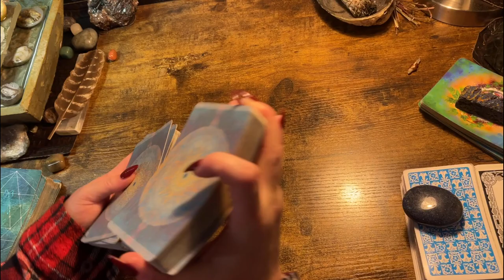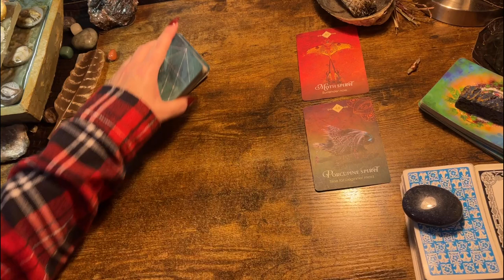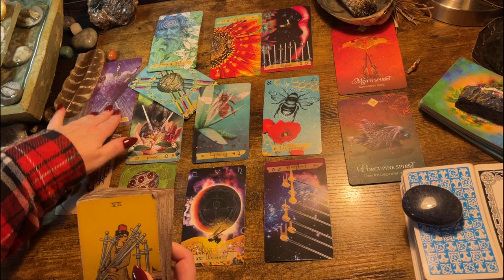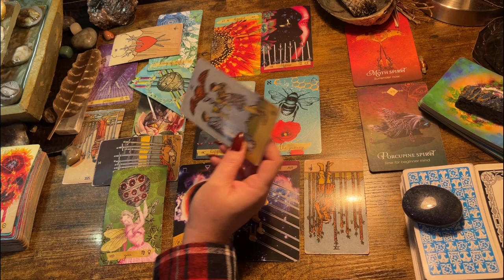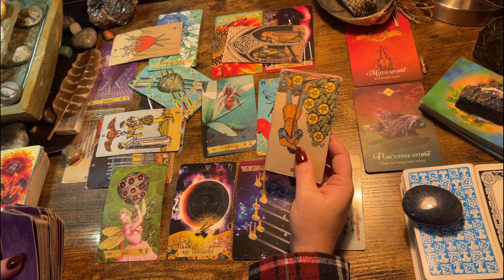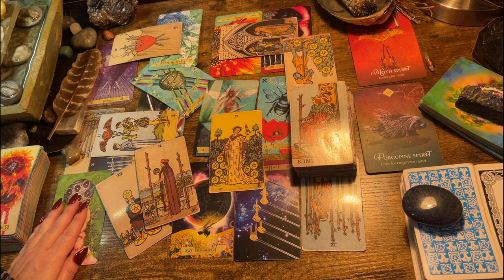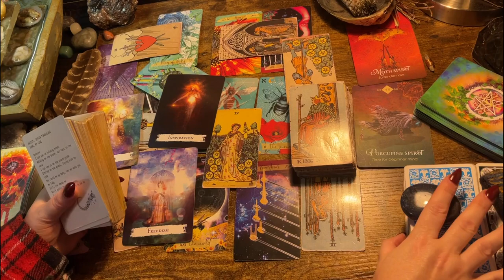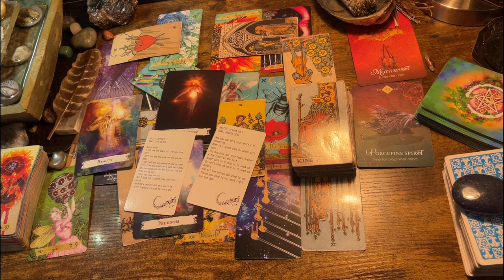ARIES ♈️ “UR BEAUTY INSPIRES OTHERS!” NEXT 48HRS TAROT & ORACLE READING, 2023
Decks used in the videos include:

Decks:(Amazon & Etsy)

Fortune Cookies

Moonology Manifesting

Mystical medleys